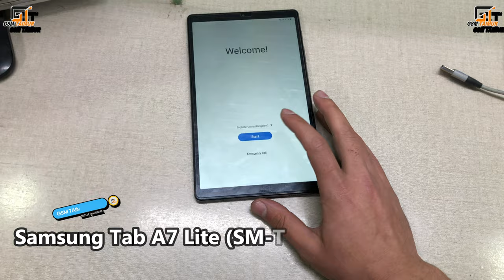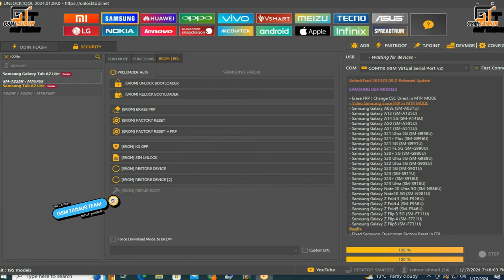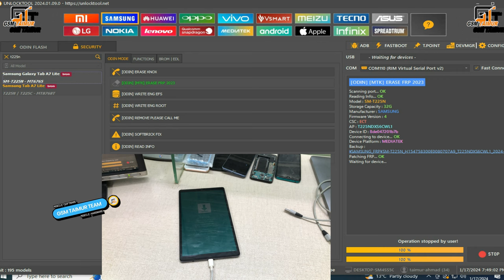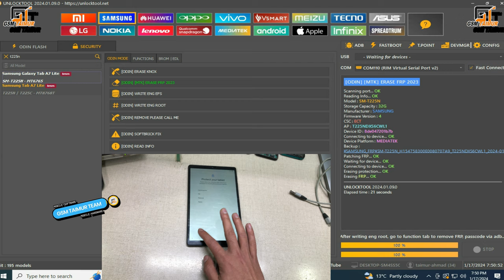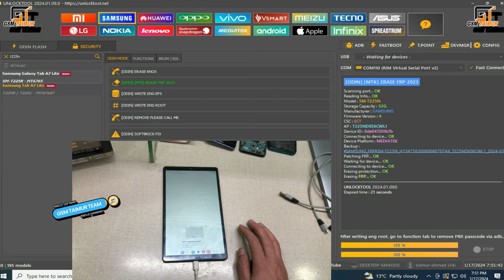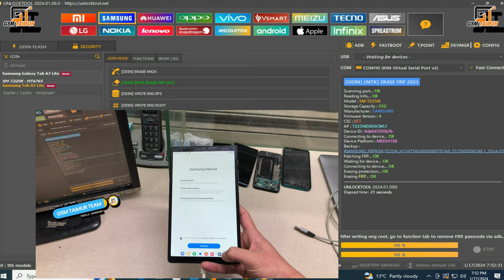Samsung tab SM-T255N A7 lite Frp Reset android 13 latest security t225 Frp One Click by Unlocktool.